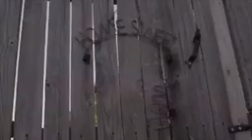Tay k - The Race Ft. YBN Nahmir